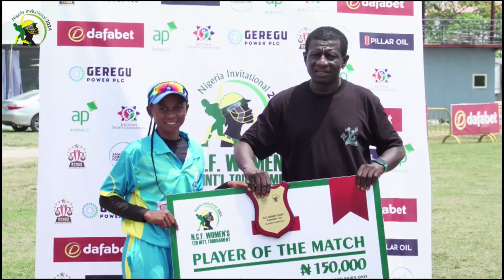MATCH DAY 5 MATCH 9 RWANDA VS SIERRA LEONE